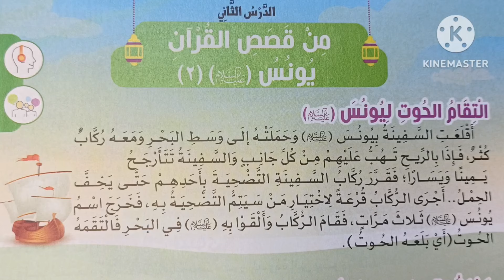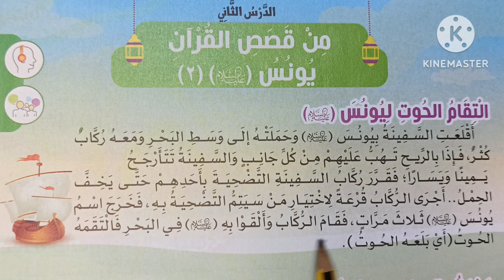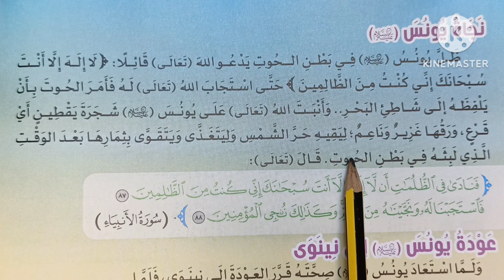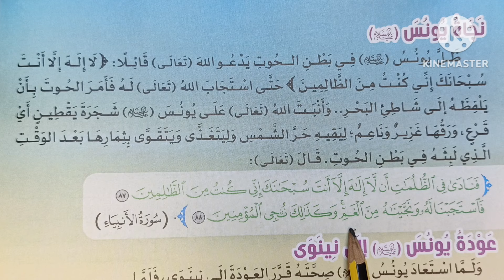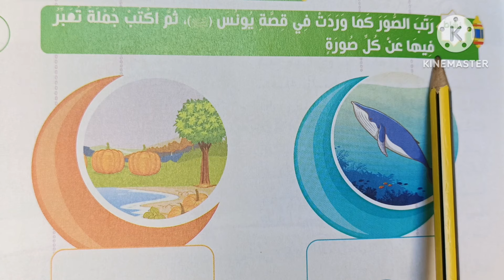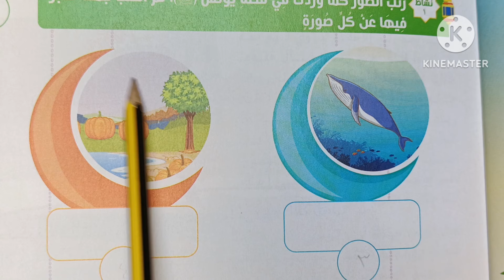( من قصص القرآن _ يونس عليه السلام ( ٢ ) ) الدرس ( ١٧ ) دروس التربية الدينية للصف الثالث الابتدائي 🥀